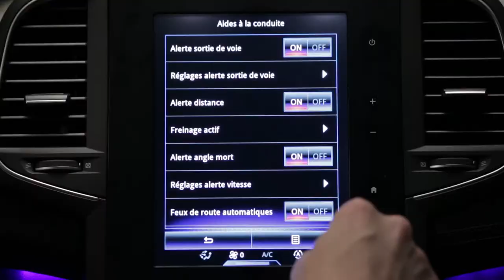Freinage actif d’urgence